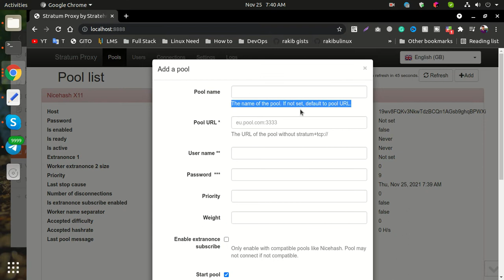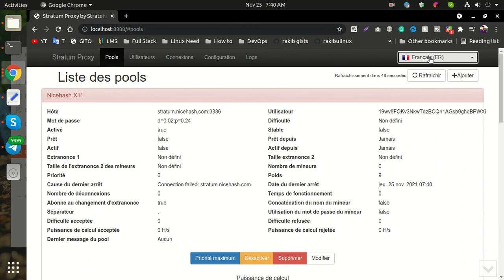I will do installation & configuration Stratum Proxy Mining Pool on Linux Server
IF you need setup contact

@skype: rakibul.islam643

If you want to mine at MVIS Mining Pool using the Stratum protocol, but your mining software does not support this protocol, you can use this proxy program to bridge the gap. You can think of it as an interface or adapter between your mining software and the miningpool.